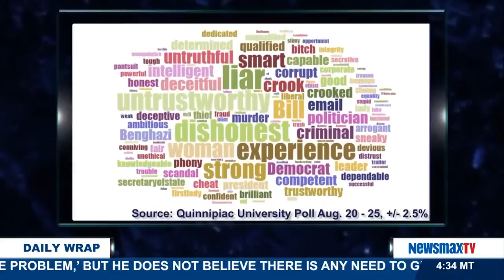The Daily Wrap | What do New Yorkers think about Hillary Clinton's honesty and trustworthiness